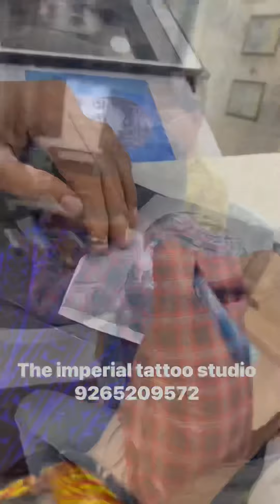singer :- umeshbarot tattoo umeshbarottattoo gujarat imperialtattooahmedabad odhav nikol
સુપ્રસિદ્વ ગાયક કલાકાર શ્રી ઉમેશ ભાઈ બારોટ 💙